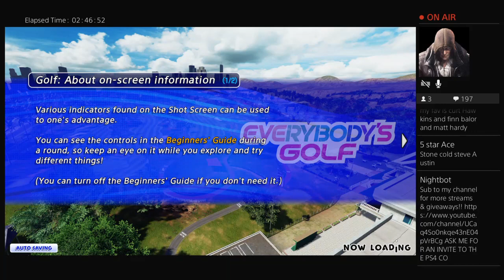GOLF CART HYPE! Everybody's Golf! NEW GAME!! First Look! (PS4) 3 of ?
I stream games and do some tutorials.